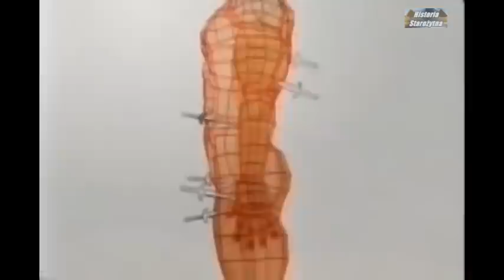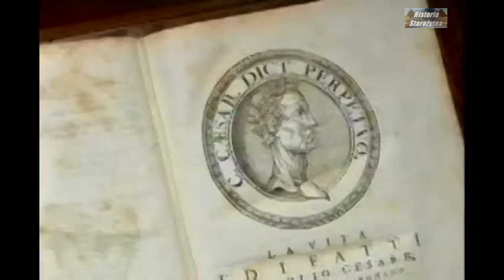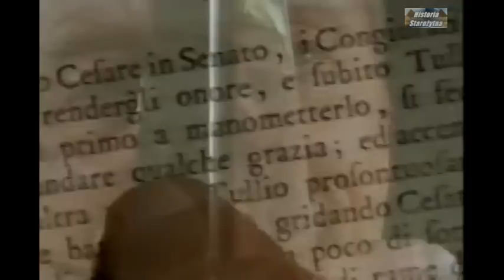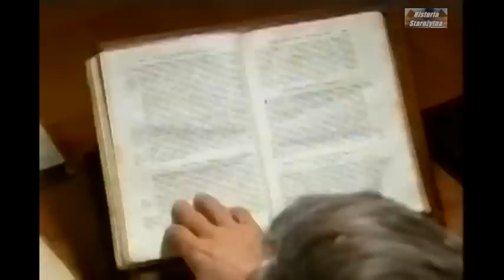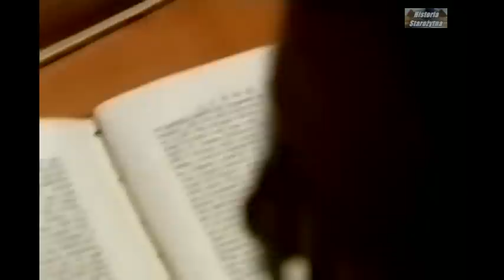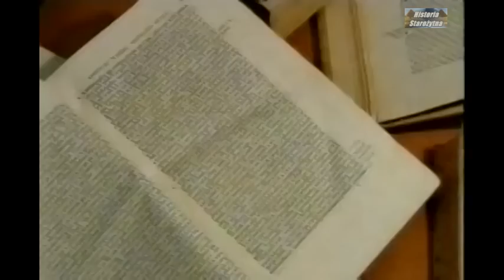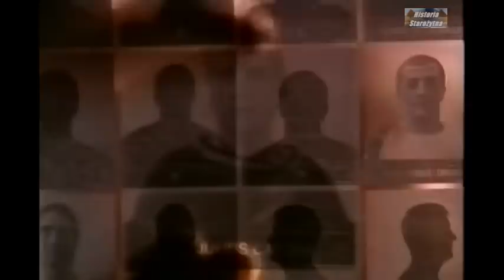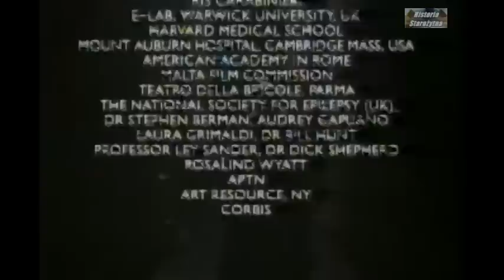Kto Zamordował Juliusza Cezara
Film z serii - Wojny które zmieniły świat
Kto zamordował Juliusza Cezara? 50 min. Najbardziej znane w historii morderstwo polityczne mimo upływu ponad 2 tysięcy lat nadal budzi mnóstwo wątpliwości. Włoski komisarz policji poszukuje odpowiedzi na pytanie dlaczego Juliusz Cezar musiał zginąć. Rzymscy żołnierze 47 min. Rzymscy żołnierze byli prawdziwymi maszynami do zabijania. Zahartowani w walkach gladiatorów, nie znali strachu przed śmiercią. Dodatkowo do boju zagrzewała ich świadomość, że są panami świata i żadne inne imperium nie może się im równać.